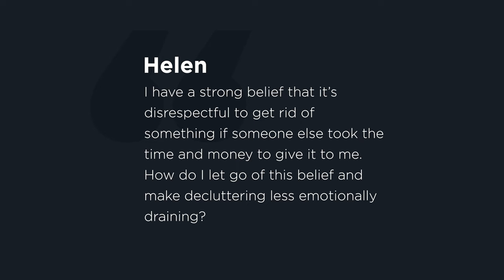Make Decluttering Less Emotionally Draining (with Michael